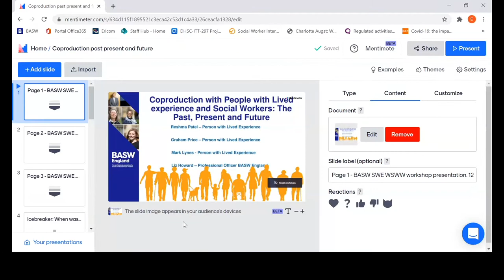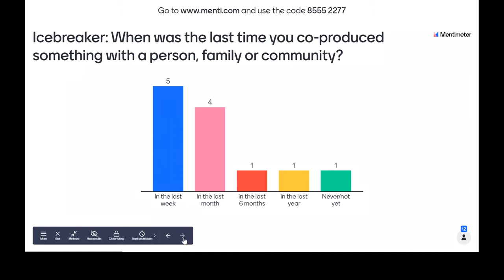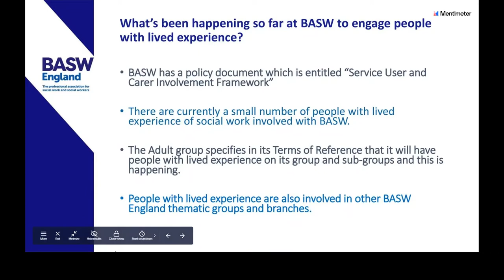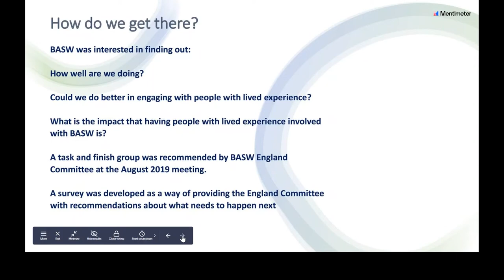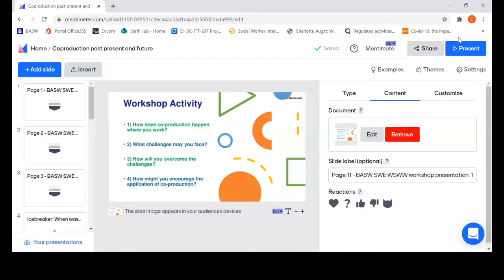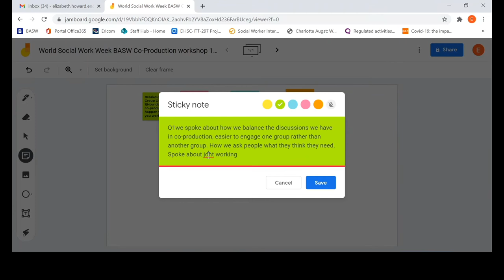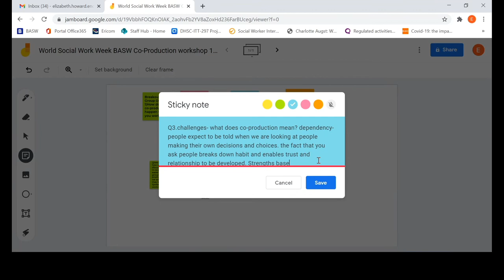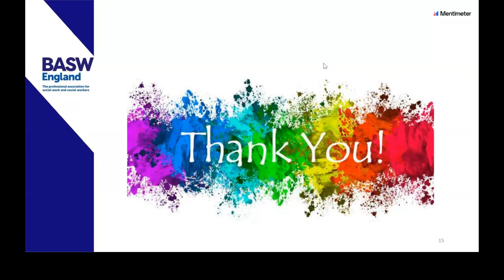Co-production of people with lived experience and social workers | Social Work Week 2021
Join the British Association of Social Workers (BASW) for a workshop focusing on how people with lived experience can be supported to be involved.

You will have the opportunity to explore their work to date, the challenges and recommendations. You will work in groups to consider key questions, and to share ideas about approaches to co-production going forward.

The session will look at the journey of an organisation working co-productively with people with lived experience; the contribution and value of lived experience across social work organisations; and the development of future ways of working and how to contribute.

Due to the nature and complexity of social work – content of some of the sessions may provide triggers for some people. Please be mindful of this and take whatever steps you need to look after yourself.

Any views, information or opinions expressed by third parties during Social Work Week are the speakers’ own and do not necessarily reflect the views of Social Work England or its employees.